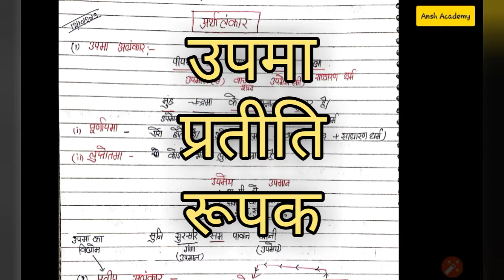उपमा अलंकार, प्रतीति अलंकार & रूपक अलंकार | पहचाने Trick से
अलंकार | उपमा, रूपक, प्रतीति अलंकार Trick